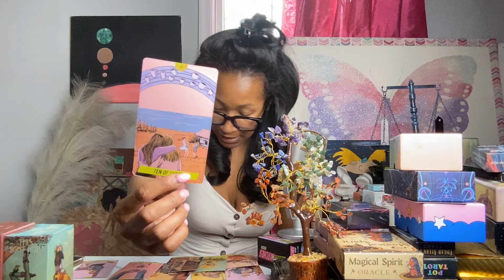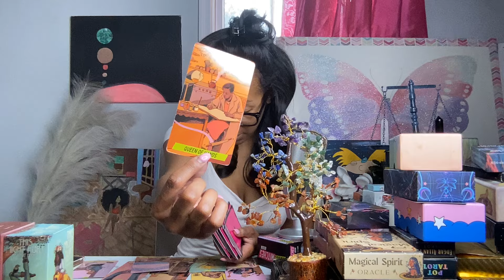ARIES ♈️ YOU ARE A REMARKABLE SPECIMEN OTHERS SEE YOU AND YOUR STORY AS COMPELLING ‼️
🌙 PERSONAL READINGS 🌙